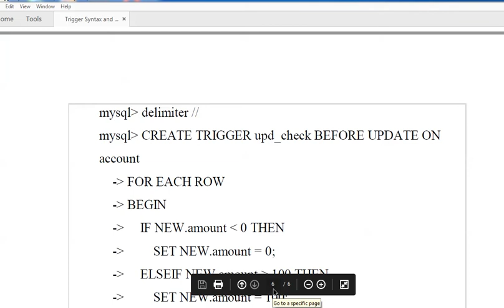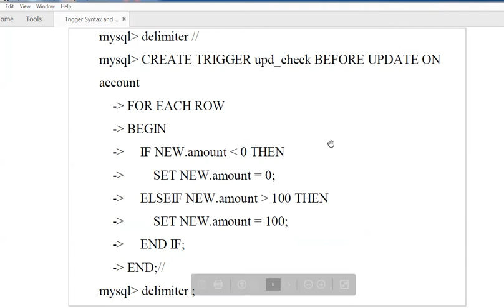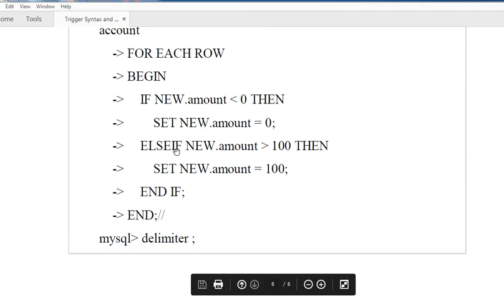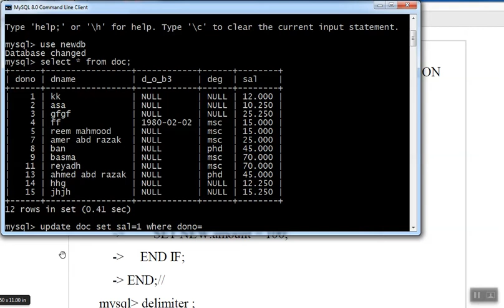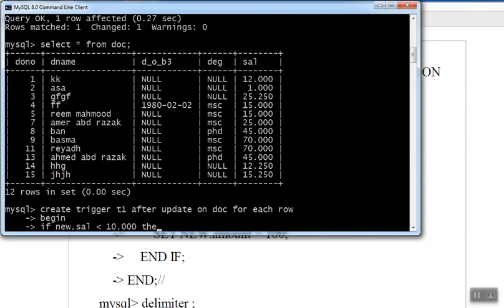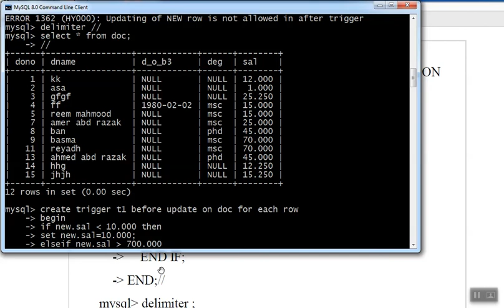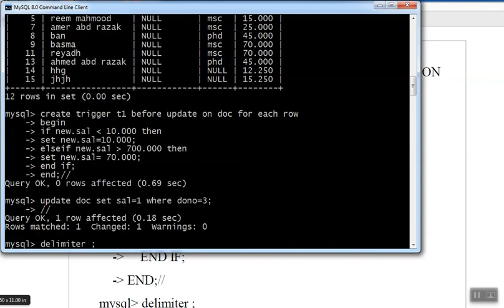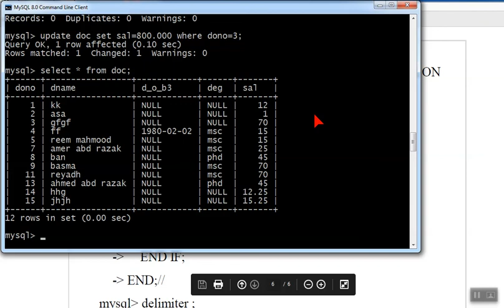SQL Trigger: Example 2